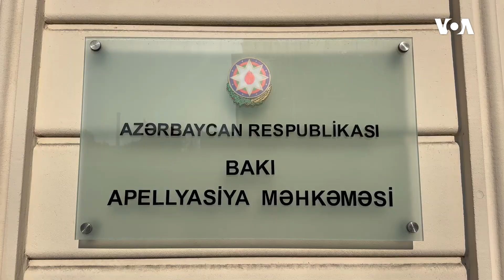"Tapşırıq gəlmədən heç bir hakim Əli Əliyevin lehinə qərar çıxara bilməz"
Yanvarın 25-də Bakı Apellyasiya Məhkəməsində Vətəndaş və inkişaf partiyasının sədri Əli Əliyevin Sabunçu rayon məhkəməsinin hökmündən verdiyi şikayətə baxılıb.